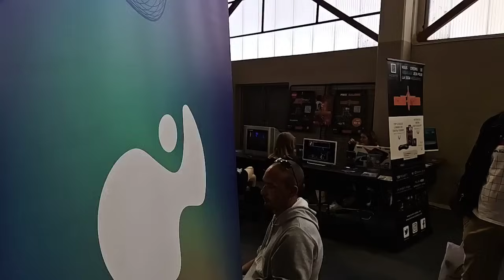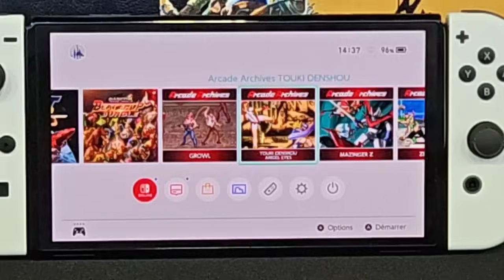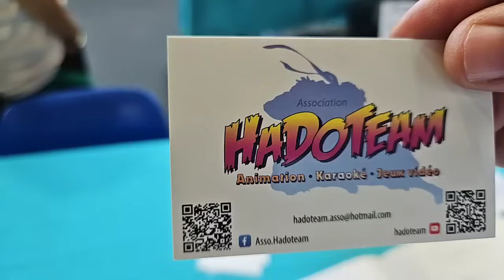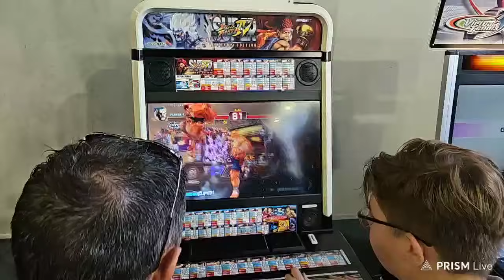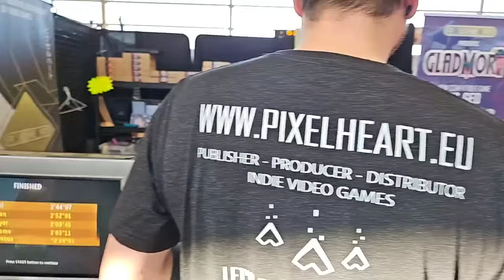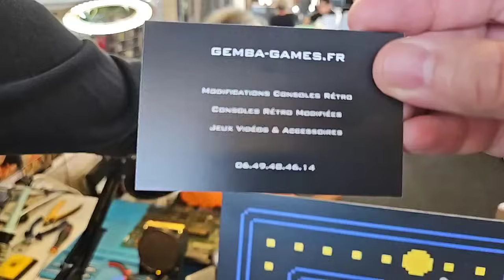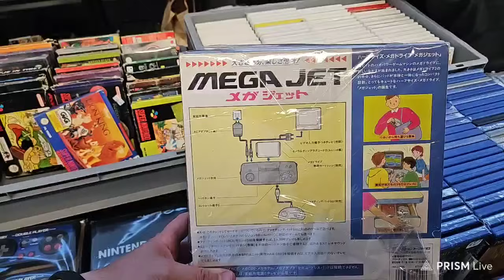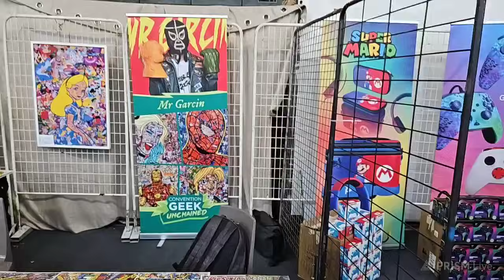JOUR 1 : Ragequit live à la Castle Geek ft @asenkatv !pdp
Chateaurenard le 1er Jour.